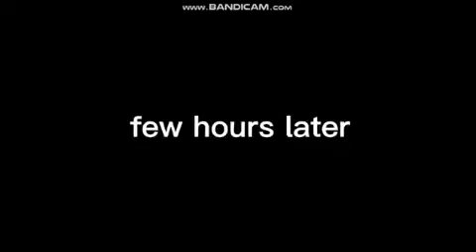Copy object show crying PT1 (Improved Version/V3)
Next One Version Four